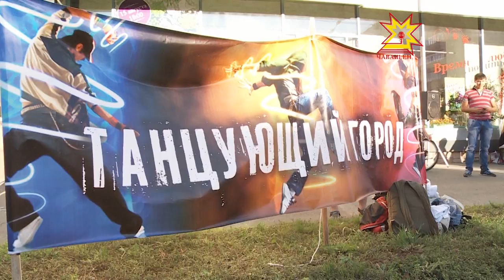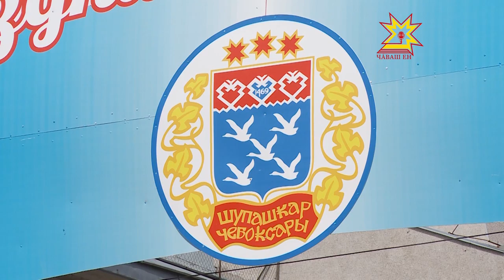Чебоксары - Жемчужина России